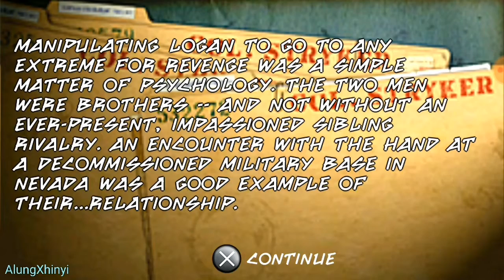X-Men Origins:Wolverin_Part 8 Desert Strike